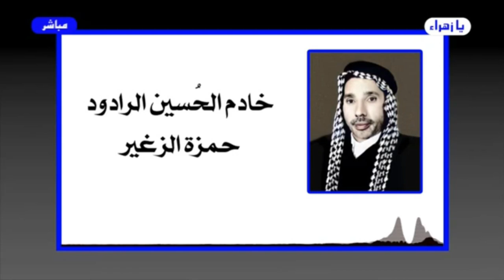قائمة العناوين الرئيسةِ ، التي ستكون مواضيع الحلقات القادمة من برنامج الخاتمة / عبد الحليم الغزي